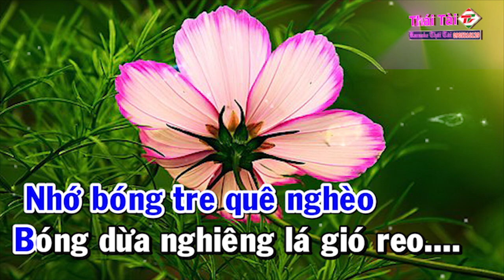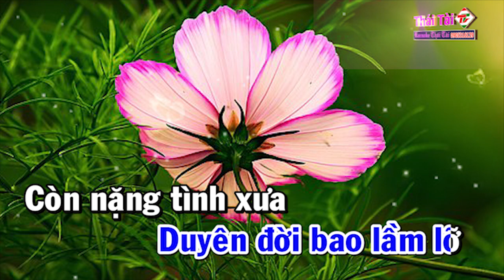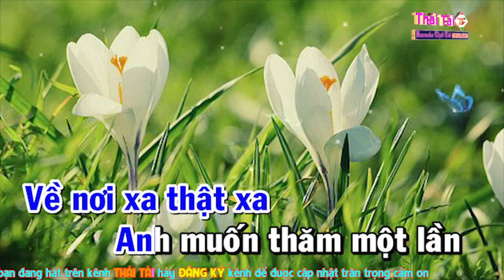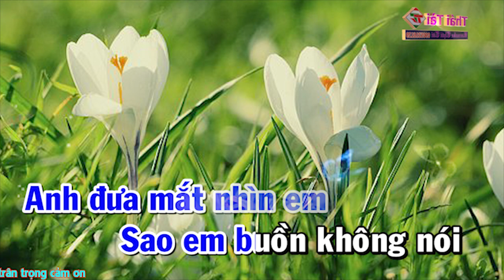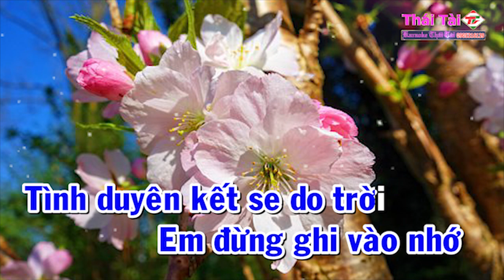Karaoke Tìm Lại Người Xưa Tone Nam - Phong Cách Disco Hải Ngoại | Beat Thái Tài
Bài hát : Tìm Lại Người Xưa
Sáng tác : Phạm Anh Cường
Thể loại :  karaoke
trình bày : Thái Tài